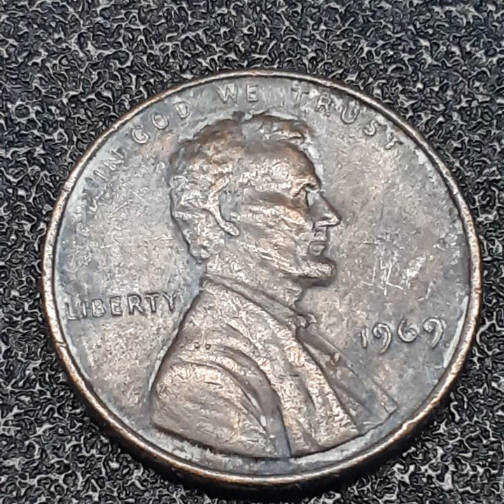ONE CENT 1969 (93)